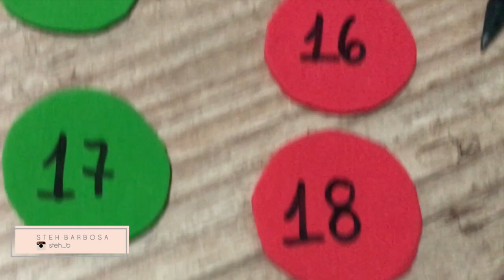Como fazer Calendário do Advento com copos de papel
Quero ensinar vocês como fazer um calendário de contagem regressiva - nesse caso para o natal, sendo um calendário do Advento, mas que você pode se inspirar e fazer muitas coisas diferentes!
Materiais:
- Tesoura com ponta
- Fita adesiva
- Eva / Cartolina / Color Set
- Copos de papel - eu usei 25 de 200ml
- Cola em bastão
- Mimos para colocar dentro

Se você prefere ler, tem o blog também, sabia? Vai lá
Quer acompanhar meu dia a dia, fotos legais e dicas de livros? Meu instagram é @steh_b